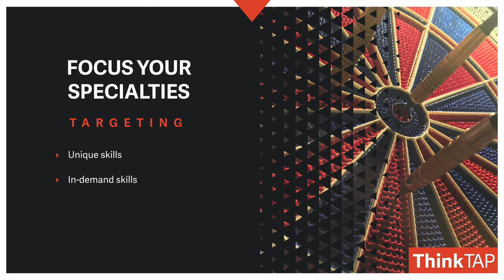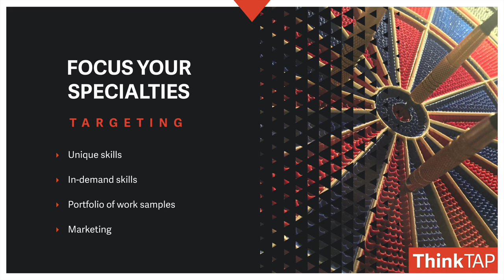Day 02 | New Year Resolutions for Photographers and Video Pros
Our next tip is to focus your specialties, identified the skills and opportunities that you have and then focus on those. Well, this comes down to is really what I refer to as targeting.